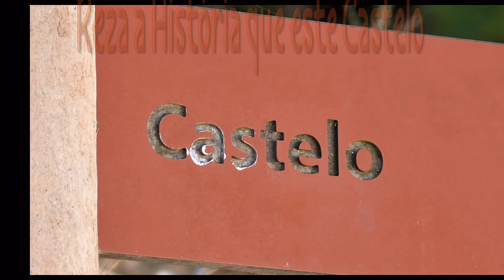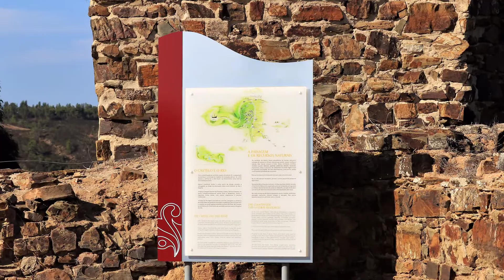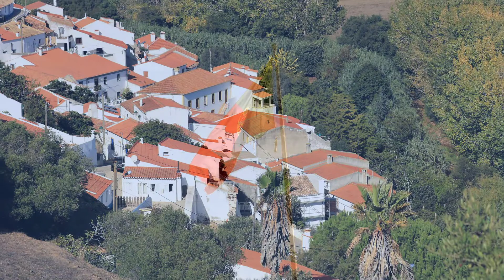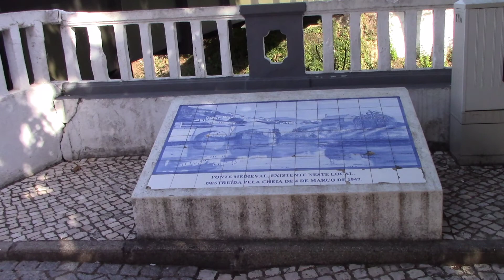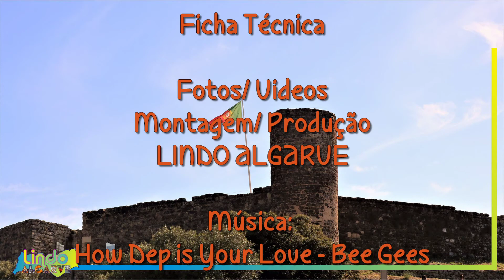Aljezur e Castelo HD 2022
Vila de Aljezur e o seu Castelo, Município Algarvio que está inserido no Parque Natural do Sudoeste Alentejano e Costa Vicentina. Zona muito conhecida e apreciada pelas suas Praias de alta Falésia e Arribas, frequentada por Turistas, Desportistas e Pescadores Lúdicos.